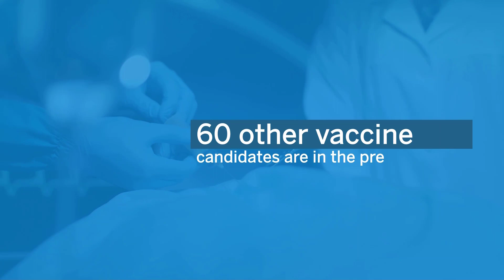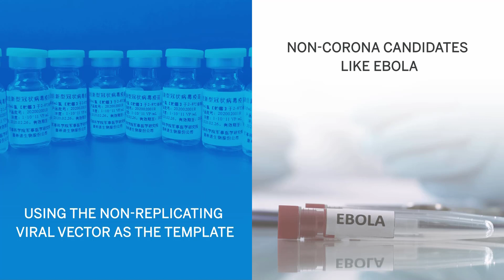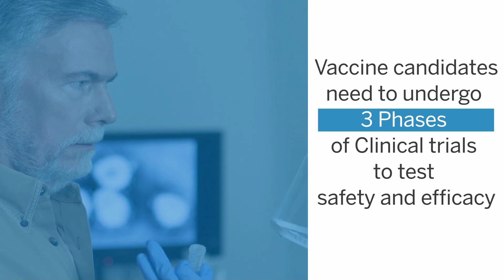Two COVID-19 Vaccines Enter Human Trials, 60 In Pre-Clinical Stage: WHO Report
The World Health Organisation - WHO has confirmed that 2 vaccine candidates against COVID-19 have entered into the very first phase of human trials and 60 other vaccine candidates are in pre-clinical researches.